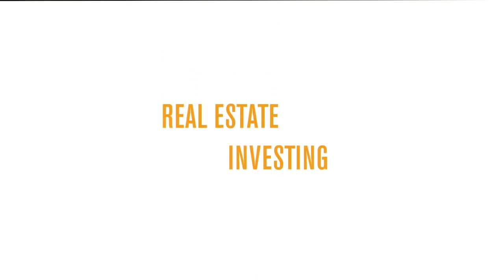Real Estate Investing Event in North Carolina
John started working with Jay a little over a year ago. He is a data centre manager, looking after 10 datacenters for the past 18 years.

He works 15 hours a week on real estate investing. He is cutting down the time as he delegates.

In 2007, John bought his first house as an investment.